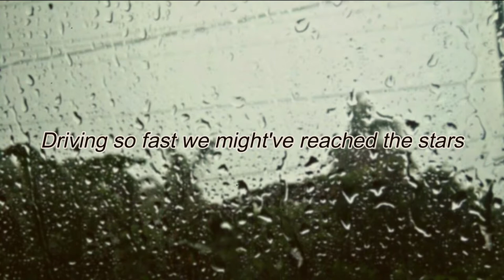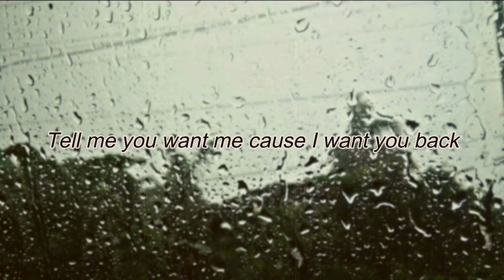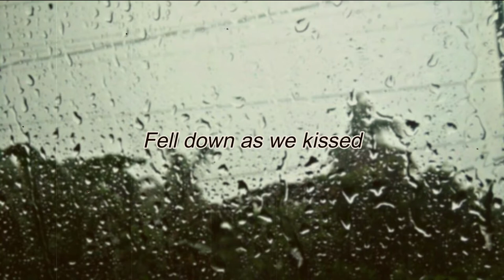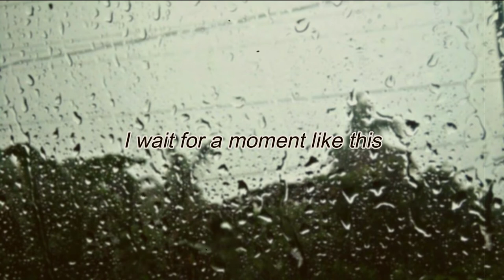WOOF! IT'S BILLY - LIGHT RAIN LYRICS (LAUV)